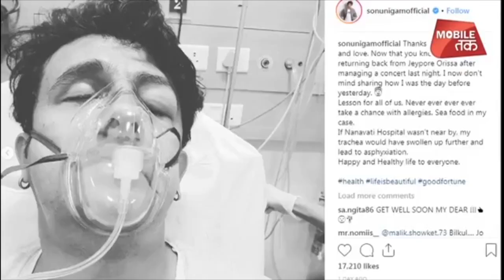अचानक सोनू निगम का ये हाल कैसे हो गया?